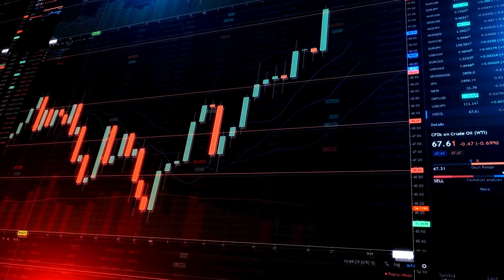"Rise of the Pakistani Air Force: A Tale of Unyielding Valor"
In the annals of Pakistan's military history, Air Marshal Nur Khan stands as an indomitable figure. His leadership during the 1965 war showcased extraordinary valor, as he orchestrated Pakistan's Air Force to defy all odds.